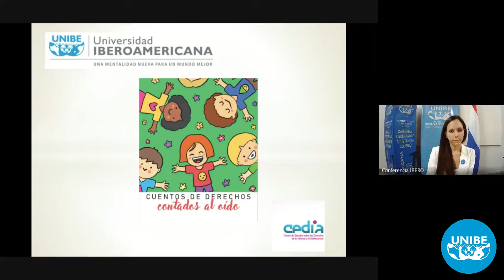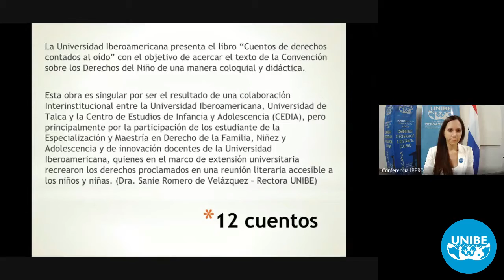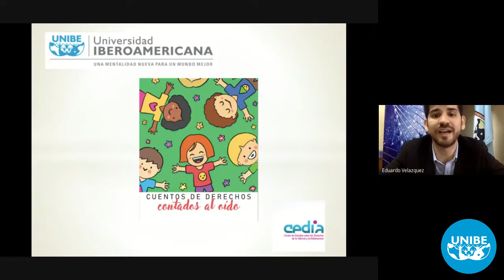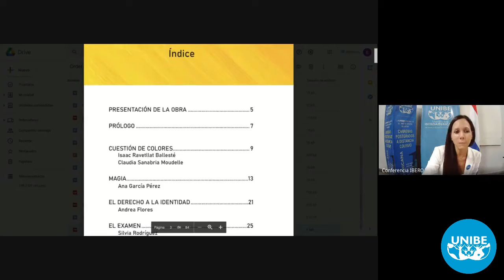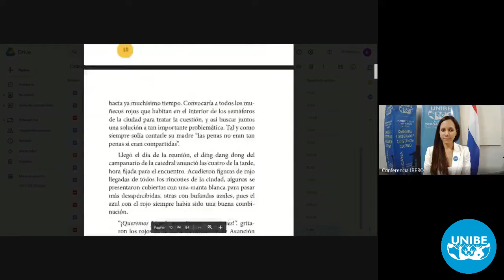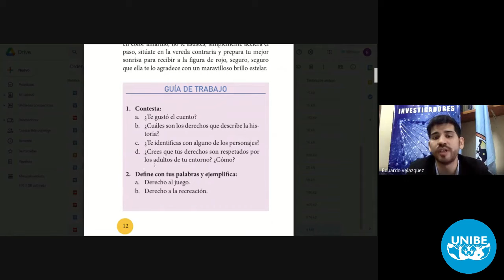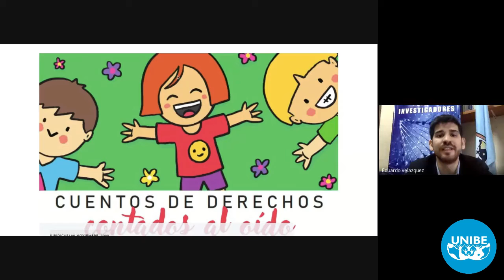Lanzamiento de Libro Cuentos de Derechos Contados al Oido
Lanzamiento de Libro Cuentos de Derechos Contados al Oído